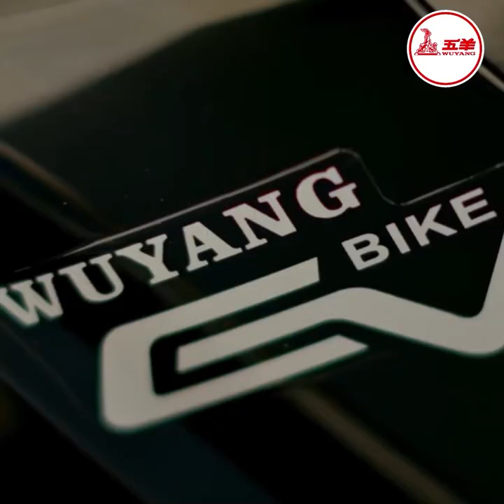ក្រពើ​ភ្នំ​ជា​សត្វ​ជិត​ផុត​ពូជ​ ក្រពើ​​១៤​ក្បាល ​បាន​ញាស់​ដោយ​ជោគជ័យ